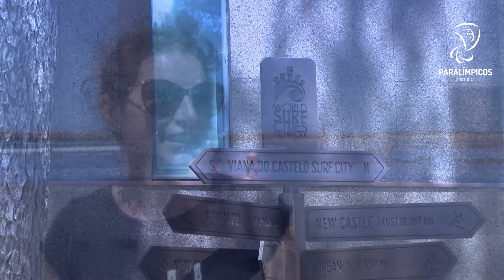Treino de Surf de Marta Paço_Viana do Castelo